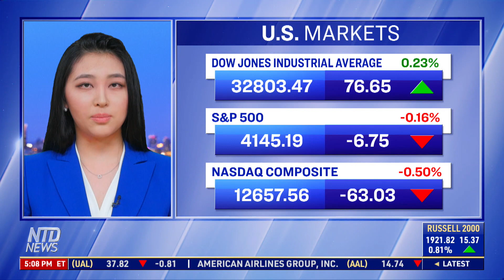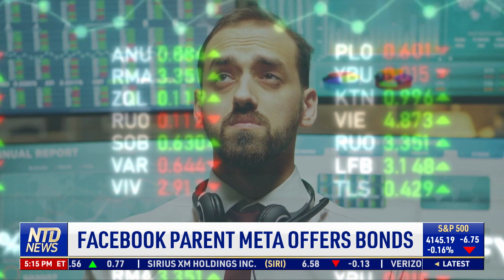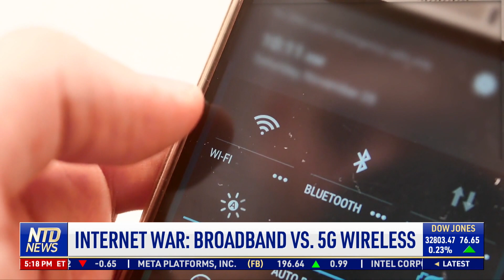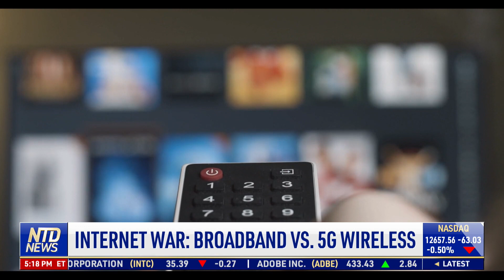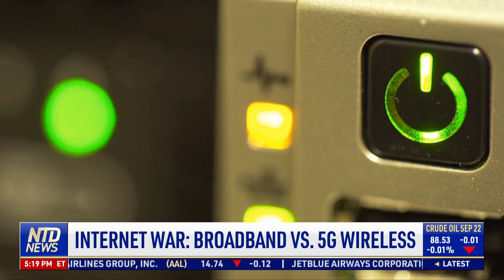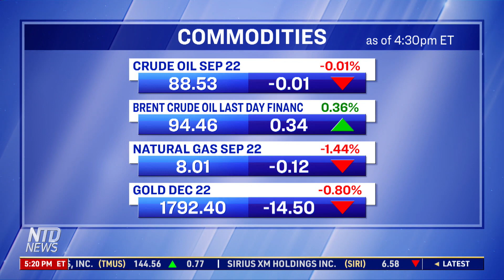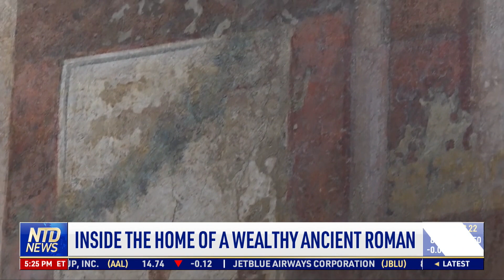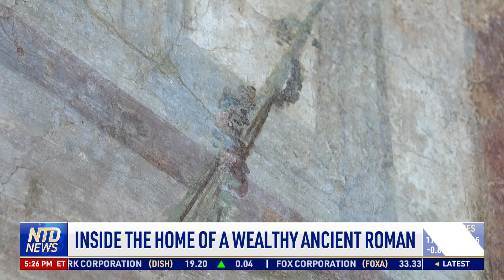U.S. Economy Added 528K Jobs In July; Key Sen. Sinema Agrees to $430B Spending Bill | NTD Business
00:00 NTD Business News- 8/5/2022
00:38  U.S. Economy Added 528K Jobs In July
01:42 July Labor Market Remains Strong
05:52 Sinema Supports Dem. Bill After Negotiations
07:43 China Sanctions Pelosi After Taiwan Visit
08:16 Stock Markets Update
08:29 Amazon To Buy Company Behind Roomba
09:09  CO2 Shortage Affecting Beer Production
13:38 Twitter Subpoenas Elon Musk Associates
14:37 Facebook Parent Meta Offers Bonds
16:37 HBO Max, Discovery+ To Merge Services
17:19  Internet War: Broadband VS. 5G Wireless
20:51 Equifax Sued Over Credit Score Error
21:36 Diamond-Inspired Superyacht Concept
22:30 Inside The Home Of A Wealthy Ancient Roman